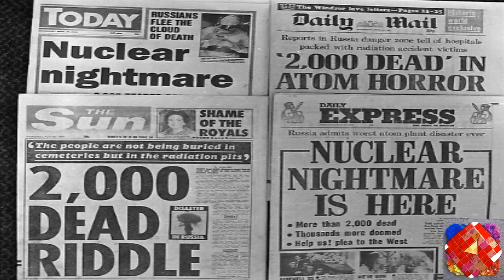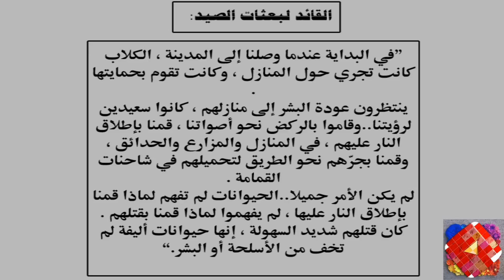كوارث نووية تشيرنوبل من أكبر الكوارث النوويّة التي عرفها التاريخ Chernobyl_Russia#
كوارثُ_نوويّة

انضم الينا وكن جزء من طاقم عمل القناة
 للأستفسار والدعم تواصل معنا على حسابنا في انستغرام
You can become part of the channel’s staff, join us and publish your content for support and inquiries.
You can communicate on our Instagram account.

البرنامج المستخدم في المونتاج: Adobe_premier#